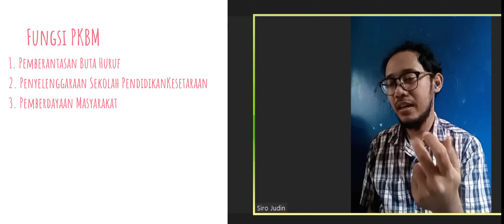Gak Sekolah SMA , bisa Kuliah Di UI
Berbincang santai dengan seorang mahasiswa HI UI, tentang bagaimana sekolahnya dulu.
Alham Kurnia, ia tak merasakan banyaknya PR saat SMP dan SMA karena ia tidak sekolah di SMP dan SMA.
Ia bersekolah di PKBM, menikmati "santainya" sekolah dan akhirnya bisa kuliah di UI.

Penasaran ya dengan ceritanya? Simak deh... sampe bosen hehehe hampir 1 jam lebih soalnya.